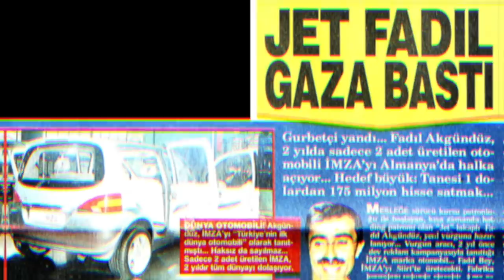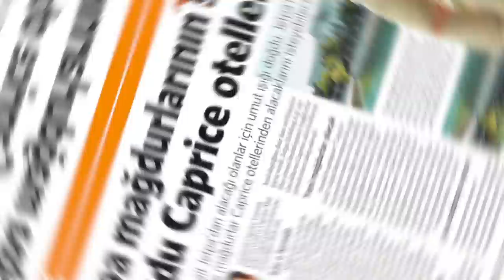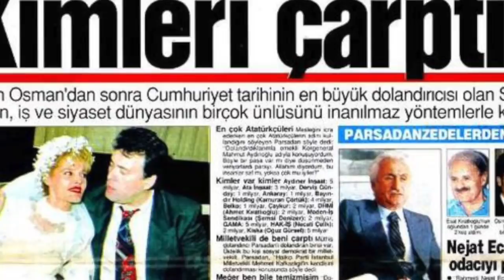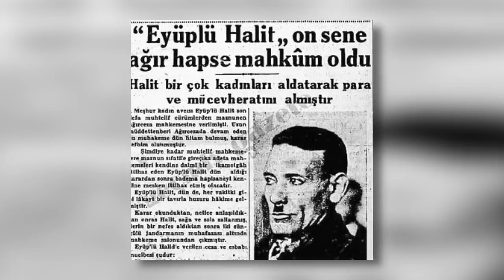Nasıl Dolandırılıyoruz? Çiftlik Bank'tan Sülün Osman'a Türkiye'nin En Ünlü Dolandırıcıları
Konu: Çiftlik Bank adını verdiği sistemle saadet zinciri benzeri bir düzen kuran ve tarımsal üretimden kar payı verdiğini iddia eden 27 yaşındaki Mehmet Aydın Türkiye’nin son günlerde en çok konuştuğu isimlerden biri. 77 bin kişiden 511 milyon lira toplayan ve işler sarpa sarınca dünyanın öbür ucuna Uruguay’a kaçan mehmet aydın, daha önce de “çıplak gösteren gözlük” satmayı başarmış bir kişi.

Aslında Türkiye bu tür olaylara çok da yabancı değil. Bu videoda, Çiftlik Bank’tan Sülün Osman’a türkiye’nin en ünlü dolandırıcılarını derledik.

Fadıl Akgündüz

Jet Fadıl olarak bilinen Fadıl Akgündüz, 1998 yılında Jetpa adındaki şirketiyle Siirt’e otomobil fabrikası kuracağını ve “imza” adlı yeni bir otomobil üreteceğini açıkladı. dev bir parti yapıldı, araç tanıtıldı. Fabrika için vatandaşlardan para toplayan Akgündüz o fabrikayı hiç kurmadı, yurtdışına kaçtı.

Kendisine para kaptıranlara mektup yazan Fadıl Akgündüz, “Hazreti Muhammed’in gösterdiği yolda ekonomik cihat yaptık, haksız saldırılara uğradık.” dedi.

Akgündüz yurda döndüğünde Siirt’ten milletvekili seçildi. Vekilliği düşürüldü, 1,5 yıl cezaevinde kaldı. 2014’te “Artık müslümanların bir adası oldu” diyerek maldivlerde ada aldığını, caprice gold adında konutlar yapıp ulaşım için havayolu şirketi kuracağını söyledi. Ancak yine yapmadı. Topladığı 800 milyon dolarla yurtdışına kaçtı.

Fadıl Akgündüz mağdurlara yine mektup yazdı, yaşananlardan gezi olayları ve 17-25 aralık sürecini sorumlu tuttu. 2015’te Türkiye’ye gelip tutuklanan Akgündüz 2017’de serbest bırakıldı.

Kenan Şeranoğlu

Şeranoğlu, 90'lı yılların ortalarında Titan Saadet Zinciri’ni kurdu. Ortada herhangi bir ürün de olmaksızın yalnızca para yatırılan ve sonrasında üye yapılan her kişi başına komisyon alınan bu oluşum yaygınlaşmaya başladı. Giriş ücretinin 2400 Alman markı olduğu bir sistemdi ve kısa süre içinde 35 bin üyeye ulaştı. 1998’de tutuklanan Şeranoğlu 10 yıl cezaevinde kaldıktan sonra serbest bırakıldı.

Selçuk Parsadan

Selçuk Parsadan, Tansu Çiller’in başbakanlığı döneminde, “örtülü ödenek donlandırıcılığı” ile gündeme geldi. Parsadan, Aralık 1995 seçimlerinden önce, emekli orgeneral Necdet Öztorun’un adını kullanarak, Çiller’i aradı ve örtülü ödenekten 5.5 milyar lira almayı başardı.  2006'da İstanbul'da omirilik kanseri nedeniyle hayatını kaybetti.

Banker Kastelli

'Banker Kastelli' adıyla tanınan Abidin Cevher Özden 60’lardan 80’lere kadar bankerlik  piyasasının en büyüğüydü. reklamlarında dönemin yıldızlarını oynatıp mevduat sertifikası satarak 250 bin kişiden 2.2 milyar dolar topladı. Türkiye’de bankerlik ve bankaların batışı ile Isviçre’ye kaçtı.

Sülün Osman

En ünlü dolandırıcılardan Osman Ziya Sülün yani,  “Sülün Osman” Filmlere konu olan dolandırıcılık yöntemleri uyguladı. İstanbul’da meydanlardaki saatleri, vapurları, tarihi eserleri, kamu binalarını, hatta Galata köprüsünü satarak insanları dolandırdı. 1962’de’de cezaevindeyken “alınteri ile yaşamak” konulu bir konferans verdi. Sülün Osman, hiçbir zaman fakirleri dolandırmadığını, hedefinin her zaman kolay yoldan para kazanmak isteyen uyanıklar olduğunu söyledi.

Eyüplü Halit

Türk tarihinin isim yapmış ilk dolandırıcısı olan Eyüplü Halit, en büyük numarasını İstanbul’un işgali sırasında yaptı. Türk ordusunun şehre girmesine kısa süre kala Rumların yoğun olduğu bir semtte metruk bir binada karakol kurdu. Rumları karakola çağıran Eyüplü Halit kendisini komiser olarak tanıtıp, ihbarcılıkla suçluyordu. Daha sonra da rüşvet isteyip bu insanları soyuyordu. Cezaevindeyken Mussolini’ye mektup yazarak, “size destek verdiğim için hapisteyim” diyen efsane dolandırıcaya, İtalya yüklü miktarda para da göndermişti.